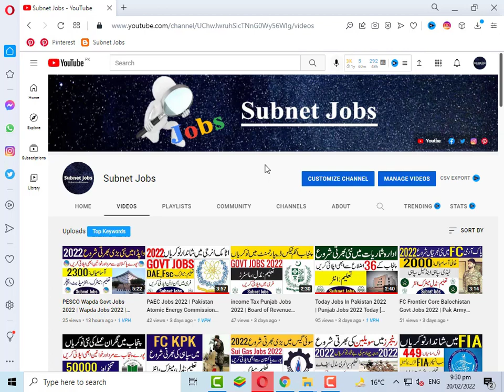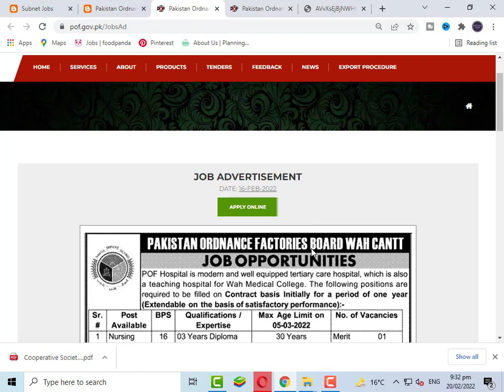Latest Government Jobs in Pakistan 2022 - Pakistan Ordnance Factories POF - New Jobs 2022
Latest Government Jobs in Pakistan 2022 Pakistan Ordnance Factories POF  Wah Cantt has been recently announced in the advertisement of Daily Ausaf Newspaper by the Government of Pakistan. Applications from eligible people are invited through online website. In these Latest Jobs 2022 of Pakistan Ordnance Factories the eligible Women from all over the regions can apply through the organization-defined process and can get these latest Jobs in Pakistan 2022 after the full recruitment process.